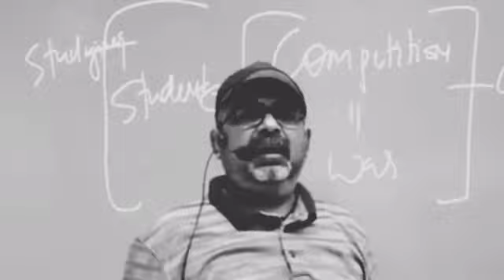Develope Your personality @Avadh ojha sir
A warm welcome to all our followers, friends and viewers
We (Little star with Priy@Pankaj) are here to keep motivating our UP BASIC teachers and students towards excellence & are trying to change the mind set of people towards Government school through our hard work and efforts.
So, I hereby request to all our teachers & students to send pics of their efforts for betterment of rural/ Urban education.We will post your video on our page Hum_kisi_se_kam_nahi Up Basic
Team
 Little star with Priy@Pankaj
दोस्तों हंसते रहिए मुस्कुराते रहिए ऐसे ही हमारी वीडियो को देखते रहिए और साथ ही अपने स्वास्थ्य का कोई के इस समय पर ख्याल रखें आशा करते हैं आपको वीडियो अच्छा लगा होगा और आप से अनुरोध है कि हमारा वीडियो लाइक शेयर सब्सक्राइब करें ताकि मैं ऐसे ही वीडियो आप सभी के लाते रहे और सब को प्यार भरा नमस्कारSee me more:

प्रेरणा लक्ष्य (बच्चों की जुबानी). शानदार प्रस्तुति
कविता (बच्चों को बोलने का अवसर दें)...
हम किसी से कम नहीं 😎😎... सरकारी स्कूल की प्रतिभा
Reading/TLM corner in up govt primary school
कोरोना काल में स्कूल का बदलता परिवेश.
सौरमंडल पर रोलप्ले.
रोजाना है स्कूल जाना.
बाल अदालत का गठन,
Dancing Activity..